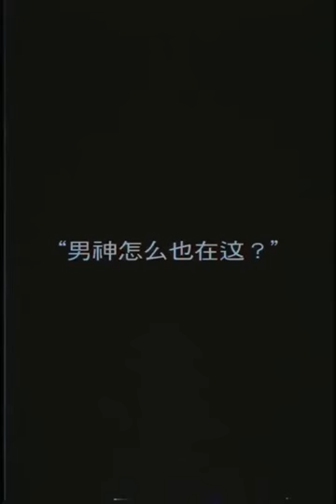当女汉子遇到男神时秒变女神经, 太搞笑了!